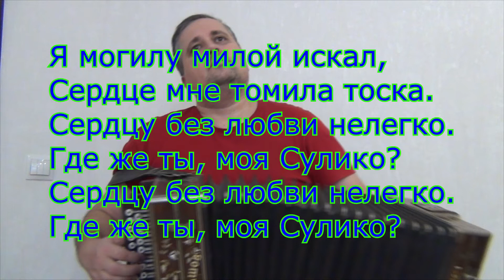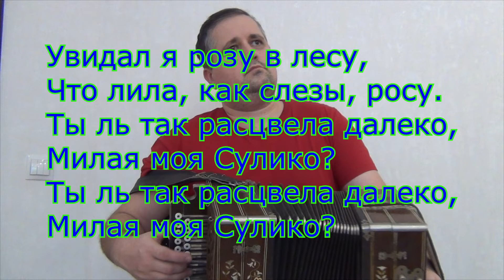Сулико // разбор на гармони по цифрам